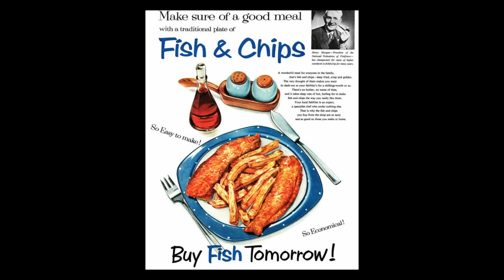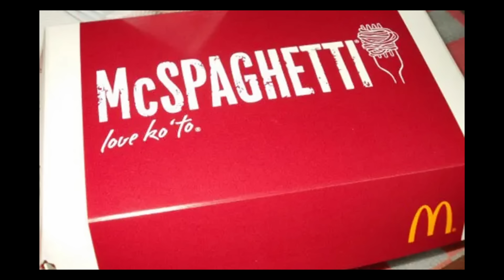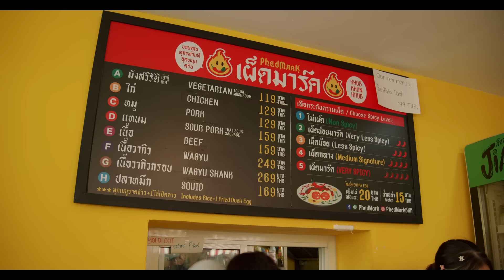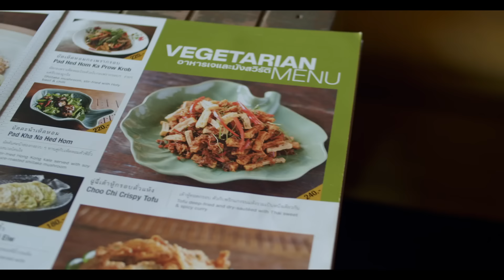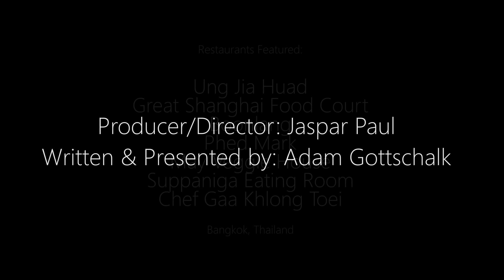Pad Kaprao: The Story Behind Thailand's Real National Dish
Spell it as you want- Pad Krapao, Pad Kha Prow, Phat Kra Phrao. But cooking it- that's a different story. Pad Krapao is a miraculous dish- something simple yet perfectly balanced, a fine-tuned creation that must be made with every component aligned in harmony...and as it's the single most popular dish in Thailand, it's a test every chef must pass before earning a place in Bangkok's culinary scene.

In this video, we set out to uncover the origins of the dish, the genesis of the category that brought it to creation, and to find the very best versions on Bangkok's busy streets. It's a quest that brings us from humble lunch counters to Michelin restaurants, and from Mark Wiens' fiery lair to the great Chef Gaa's stall at Khlong Toei. And eventually, it brings us to our old friends in the Khlong Toei slum, who join us to taste test the very best Pad Krapao the city has to offer.

0:00 - Introduction
1:45 - The Benchmark Pad Krapao
4:15 - History Part 1: When it Started
5:56 - Working Class Pad Krapao
8:36 - History Part 2: Why it Started
11:33 - The Elegance of the Dish
14:19 - Holy Basil
15:39 - Comparing Basils
16:31 - Balance
19:21 - Mark Wiens, Agent of Chaos
22:02 - Other Highlights
23:20 - Return to Khlong Toei
24:57 - Every Dish, Everywhere, All at Once

Thank you so much for your support! It's a massive help to keep us going.

Video Credits:

If It's Not Spicy, I'm Not Eating! (ไม่เผ็ดไม่กิน) - Get Your T-Shirt Now!

Harvest Holy basil | 6 โมงเย็น ตัดกะเพรา ต้นงามๆใบงามๆ และดอกบานสะพรั่ง 170721

เสียงจริงของจอมพล ป. พิบูลสงคราม (Real voice of Phibun) -- ประวัติศาสตร์ ทหารไทย

1955 Swanson TV Dinner Commercial